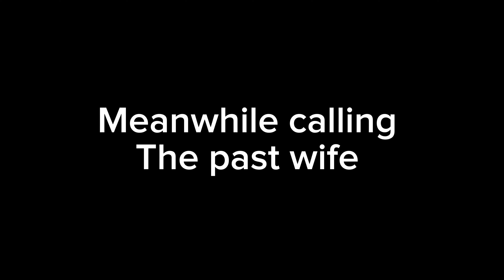My Wife Divorced Me (HELP ME)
Title: “My Wife Divorced Me (HELP ME)”

Description:
"Join me on this emotional journey as I share the heartbreaking story of my divorce. In this candid and heartfelt video, I open up about the challenges, pain, and confusion that come with the end of a marriage. Discover how I navigate through this difficult time, seeking support and advice from friends, family, and professionals. Through vulnerability and honesty, I hope to inspire and connect with others who may be going through similar experiences. Let's come together as a community and support one another through the ups and downs of life.